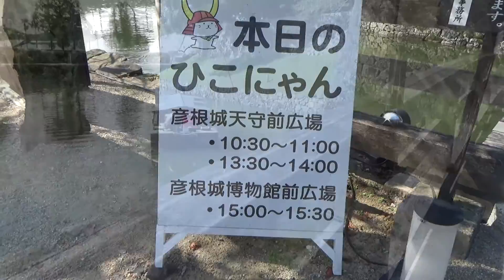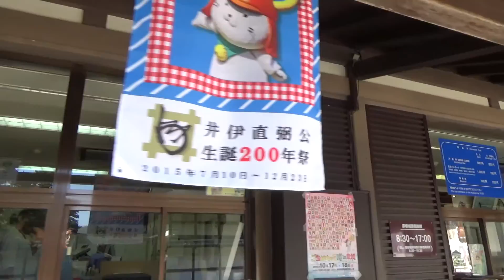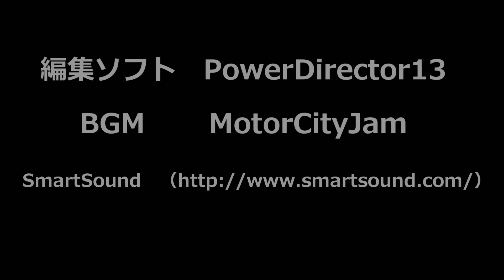【セロー】彦根城は見に行って正解だった。